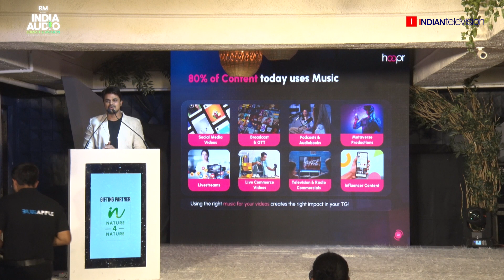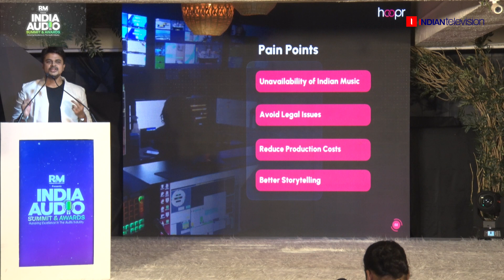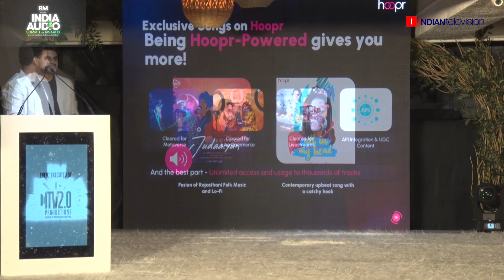Gaurav Dagaonkar CEO & Co-founder Hoopr speaks on Making Music Licensing Easy with Hoopr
Click here to check out the winners for The India Audio Summit & Awards 2023!